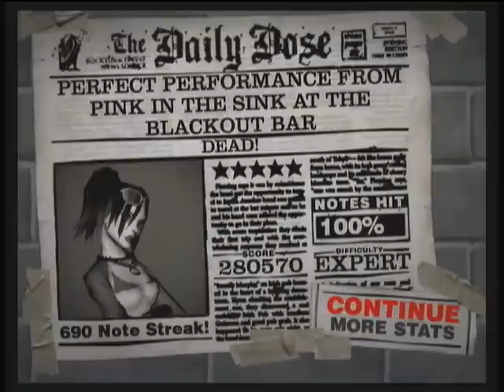Dead! Guitar Hero II 100% Expert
This is the song Dead! from Guitar Hero II